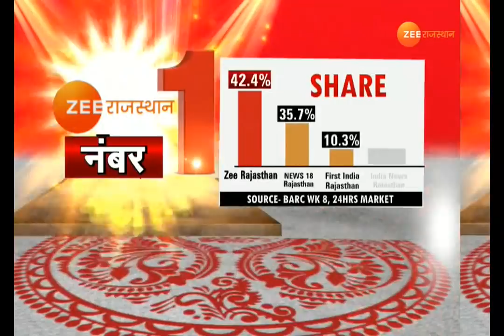भारत का वीर स्वदेश के रास्ते...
भारत का वीर अभिनंदन आज वाघा बॉर्डर के रास्ते स्वदेश लौटेगा...
वाघा सीमा पर उनका स्वागत करने खुद पंजाब के मुख्यमंत्री कैप्टन अमरिंदर सिंह जाएंगे...